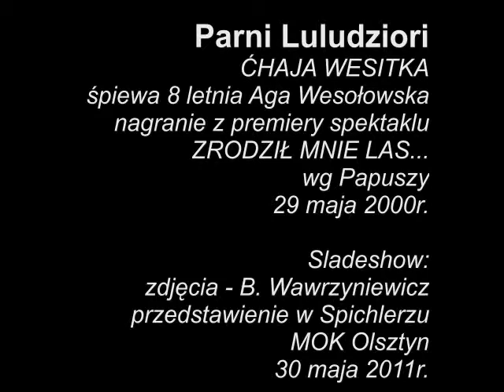Parni Luludziori - Ćhaja wesitka - slideshow ze spektaklu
Parni Luludziori to romski folkowy zespół z Olsztyna istniejący kilkanaście lat. Dziś gra, śpiewa, recytuje i tańczy na występach przed publicznością już drugie pokolenie założycieli. Wśród nich z premierowego przedstawienia ''Zrodził mnie Las...'' wg. Bronisławy Wajs Papuszy z 29 maja 2000 roku nadal występuje Jadwiga Aga Wesołowska. Wtedy miała 8 lat i wspaniale zaśpiewała ''Ćhaja wesitka''. Proszę posłuchać!